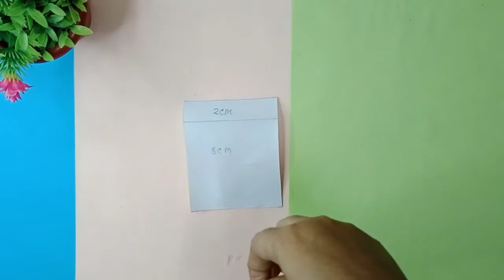Different types of cards||cards making tutorials